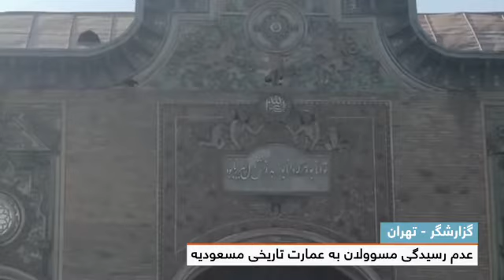عدم رسیدگی و مرمت عمارت مسعودیه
عدم رسیدگی و مرمت عمارت مسعودیه در تهران